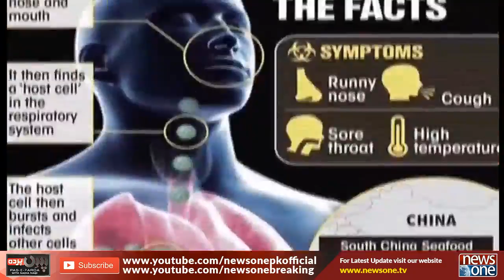Pas e Parda | 1-June-2020 | Dr. Nausheen Hamid | Ali Gohar Baloch | Barrister Aamir Hassan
لاک ڈاون کا مقصد۔۔۔۔؟؟؟؟